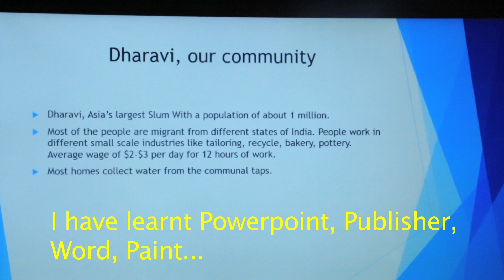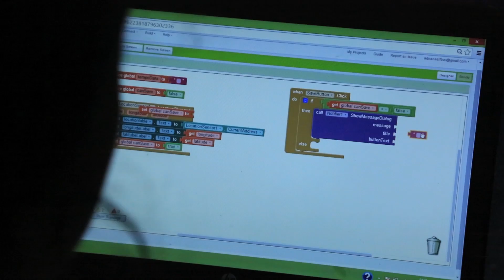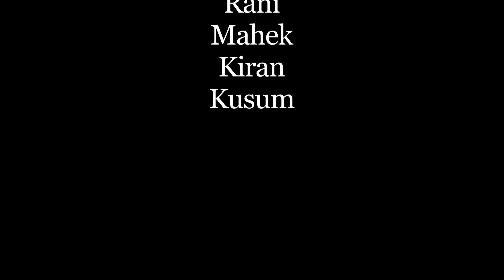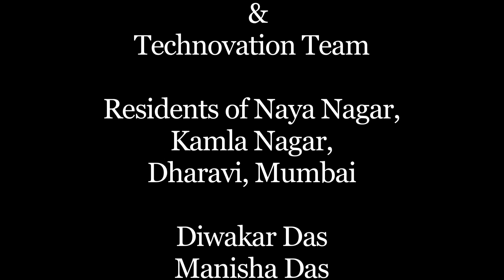Girls in Dharavi Share their Technology Ideas (Technovation Girls 2014)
If used on your website, please credit Technovation (formerly Iridescent)

VIDEO DESCRIPTION:
In 2014, teams of girls participating in Technovation Girls in Dharavi, India, explain the mobile applications they designed and why they matter. Hear from the teams about an app to streamline the process of collecting water each day, an app to protect women on their way home in the evening, and an educational app to help students achieve more.

For more information about Technovation Girls, our program to equip young women to change the world with technology,
Video by Nawneet Ranjan